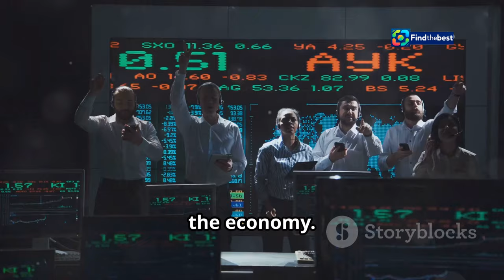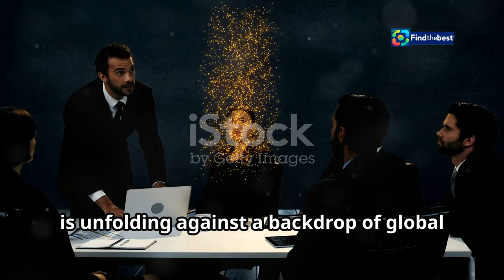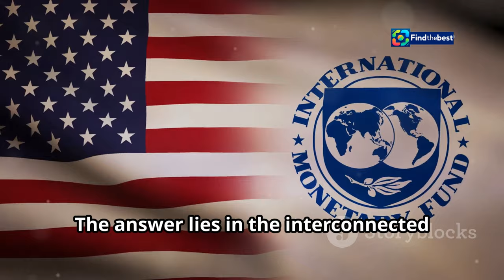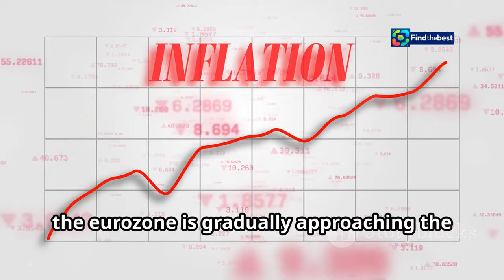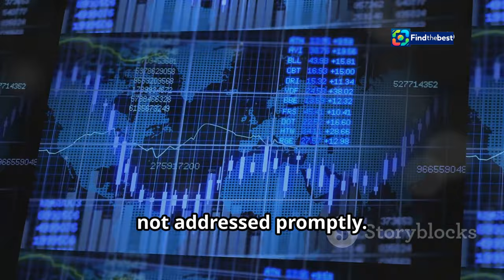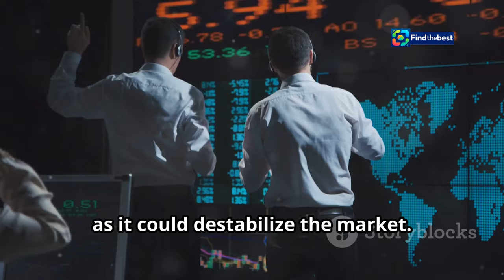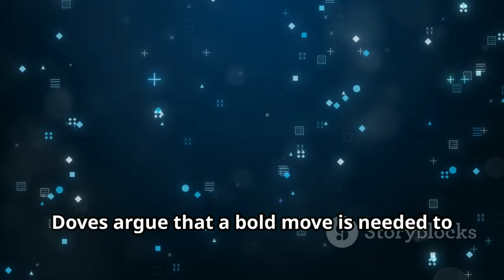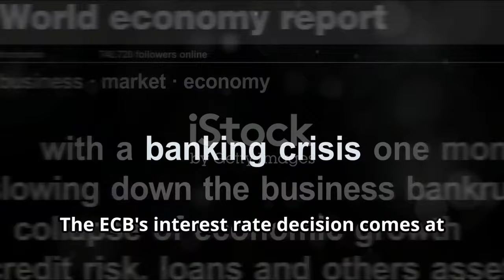ECB Officials Clash: Do We Really Need a Half-Point Rate Cut? 🤔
OUTLINE:
00:00:00 Guardian of the Euro
00:01:08 The IMF Annual Meetings
00:03:09 Inflation at the Forefront
00:04:31 Calls for Bold Action
00:06:27 A Cautious Approach
00:08:13 Rate Cuts vs. Stability
00:09:32 Charting the Course Ahead

🌍 Welcome to our deep dive into the heated discussions among ECB officials regarding monetary policy! Dive into the latest insights on whether a half-point interest rate cut is truly necessary as the European Central Bank approaches its 2% inflation target. 📉💰

📊 In this video, we explore:
- The contrasting views of dovish vs. hawkish officials 🔍
- The implications of potential interest rate cuts for the economy 🏛️
- Key takeaways from the International Monetary Fund’s annual meetings 📅

Join us as we break down the complexities of the ECB's decision-making process and what it means for the future of Europe's economy! 🔔📈